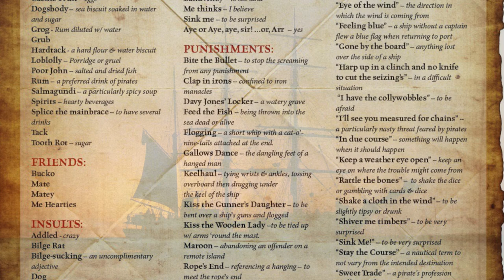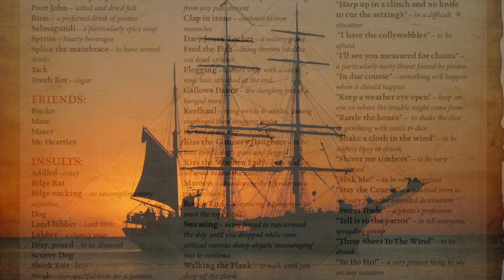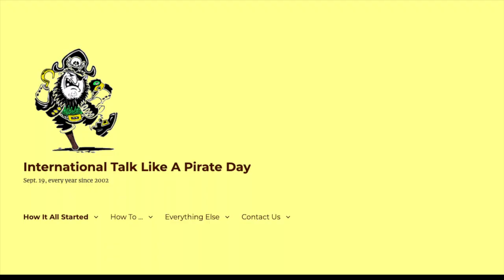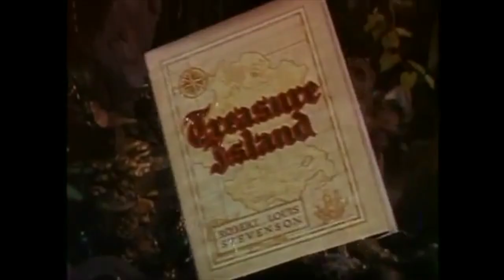Fantastical Festivals and Surprising Celebrations - Talk Like a Pirate Day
Learn about every buccaneer's favorite holiday with the Tyrrell County Public Library! Today we're doing a high-spirited explanation of Talk Like a Pirate Day!